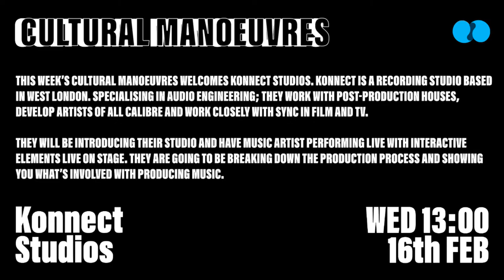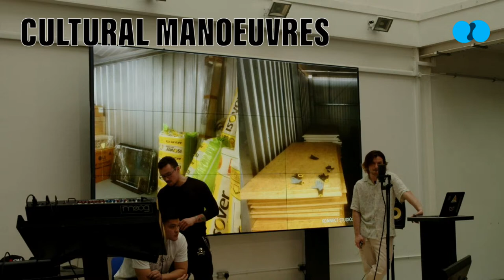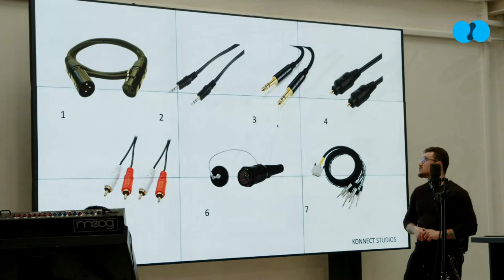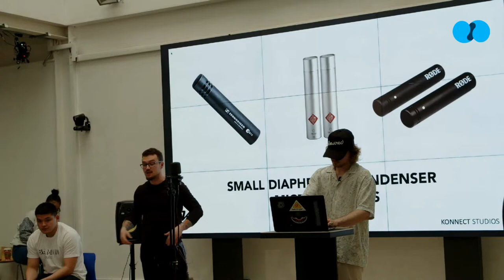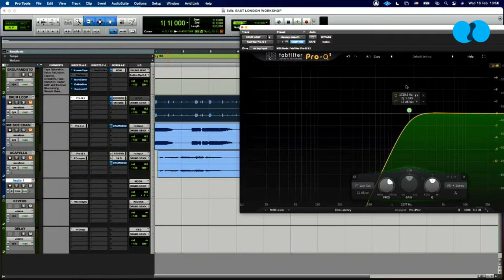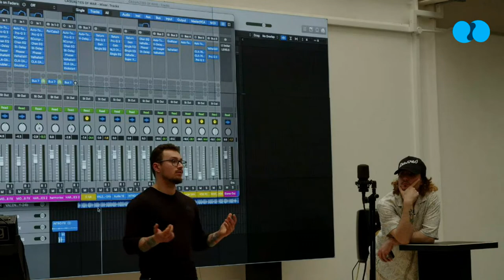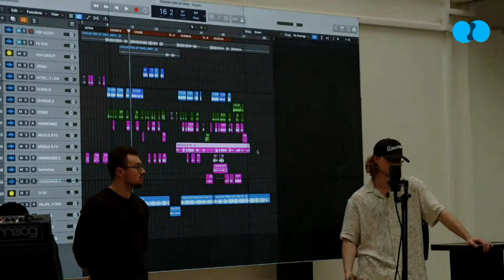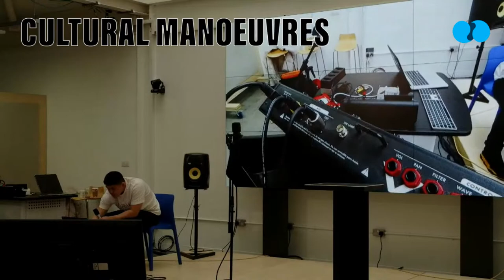Cultural Manoeuvres - Konnect Studios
This week’s Cultural Manoeuvres welcomes Konnect Studios. Konnect is a recording studio based in West London. Specialising in Audio Engineering; They work with post-production houses, develop artists of all calibre and work closely with Sync in Film and TV.

They will be introducing their studio and have music artist performing live with interactive elements live on stage. They are going to be breaking down the production process and showing you what’s involved with producing music.

Their ethos is to create a hub of entertainment and creativity for All to enjoy and develop their craft. Connecting individuals from all over the world to produce beautiful and memorable experiences.

Part guest lecture, part panel discussion, think of it as Royal Institute Christmas lectures meets TED talk via the Krypton factor/Crystal maze/Adventure game/Great Egg Race. A Blended learning component of Mental Wealth - Professional Life for all students in Visual Arts Level 3 through to Level 7+